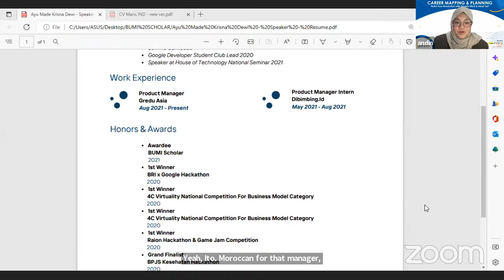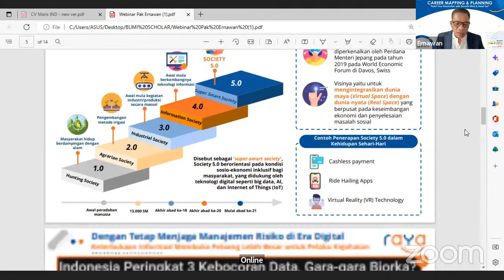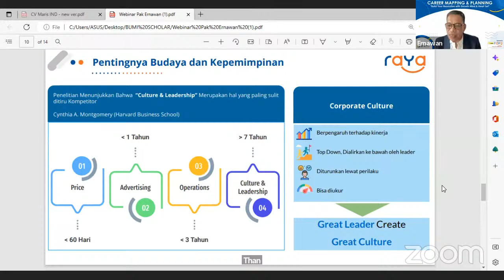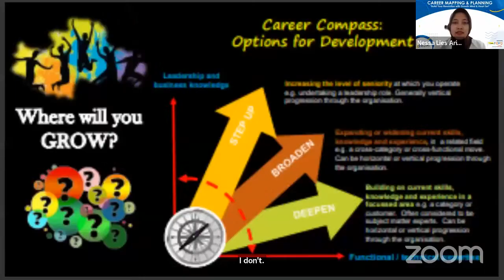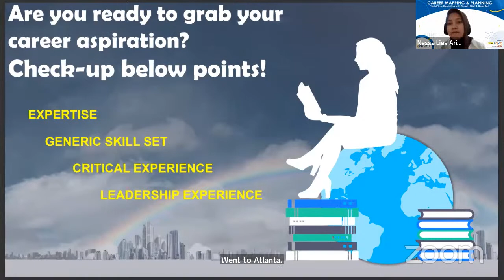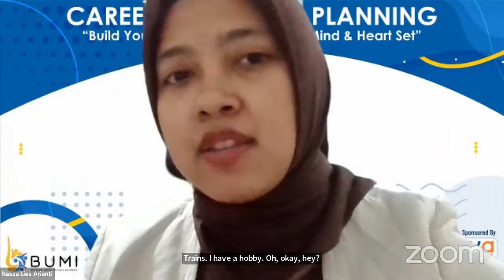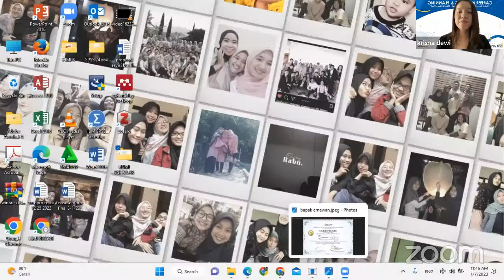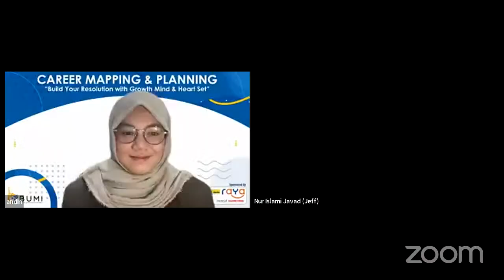GRAND OPENING CAREER MAPPING & PLANNING 2023